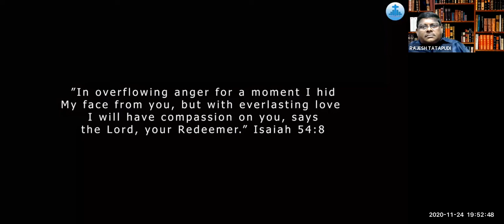24~ 11~ 2020 LYRIC WRITING WORKSHOP~ WHAT ARE GAJALS~ LESSON BY DR ENDLURI PRABHAKAR